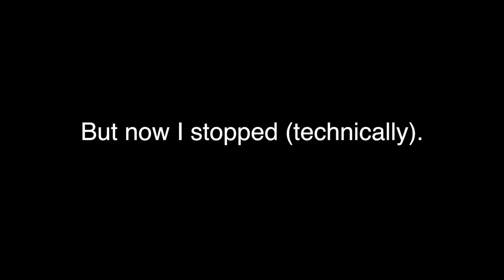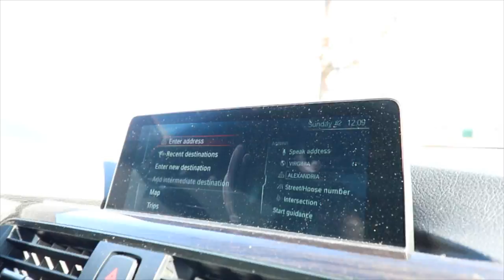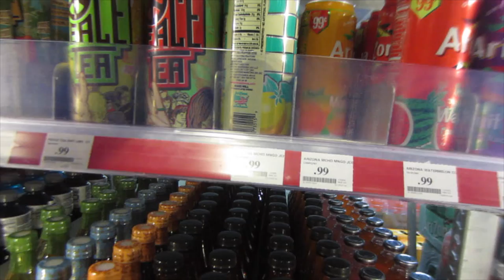The Big Announcement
Really big announcement worth watching

Canon t6s
Canon EFS 10-88mm Wide Angle Lens
Canon t3i
Rode Videomic (Not the pro or go)